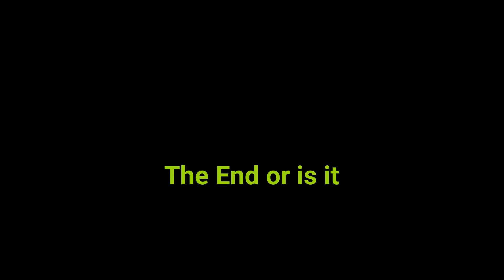Northville Hospital Demo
Demoliton of Northville mental hospital 2018